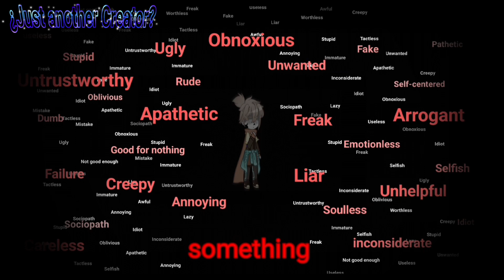Feel something (meme)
(I should really get that project finished, I'm already working for over a week on it and I'm still procrastinating TwT')